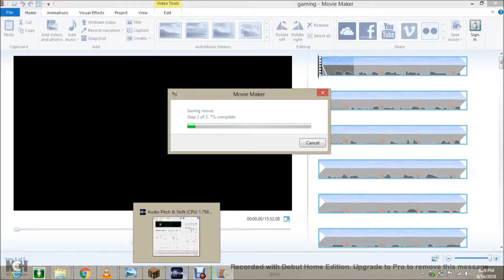Minecraft - Build the House (2)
A MINECRAFT DAILY SERIES!